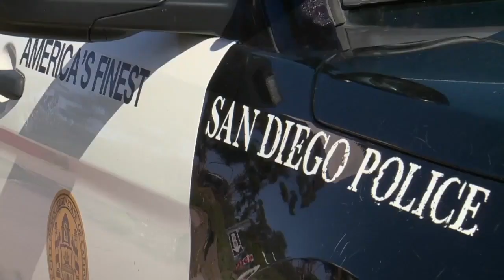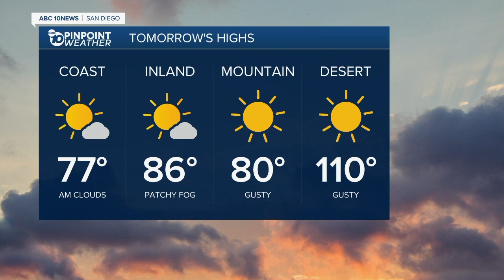10News Latest Headlines | July 16, 6pm